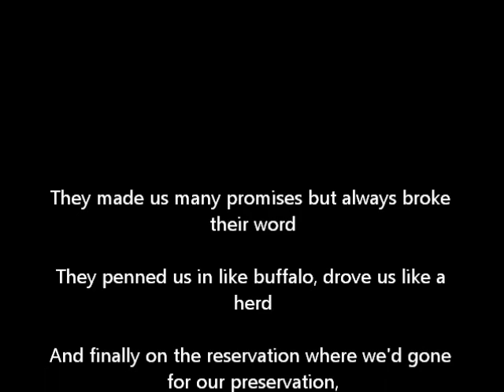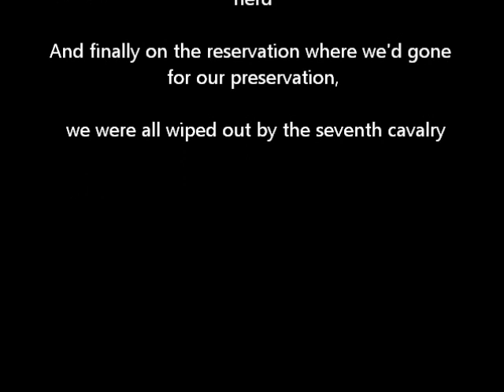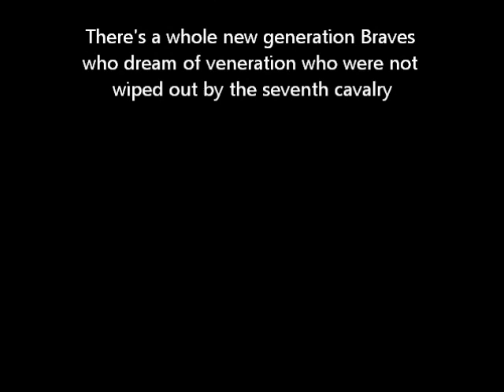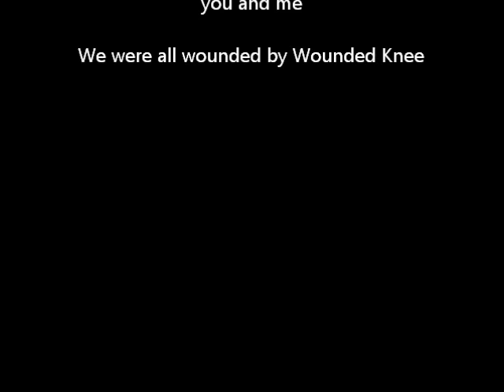Redbone - We were all wouded at Wounded Knee lyrics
This song was made in 1973. Lakota activists and so many other tribes went to Wounded knee under the leadership of Russell Means (Oglala Lakota) and Dennis Banks (Anishinaabe) . Redbone was not allowed to release the single in America because the governement was afraid more activists would come to wounded knee. Redbone made and payed the single by themselves and they went to Europe where it became a big hit.